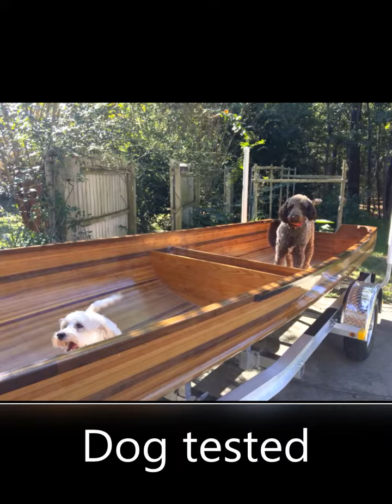Freighter Canoe Build - Johns Island SC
20 foot freighter canoe build.